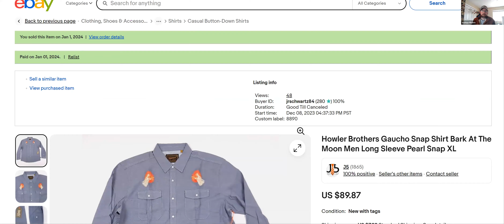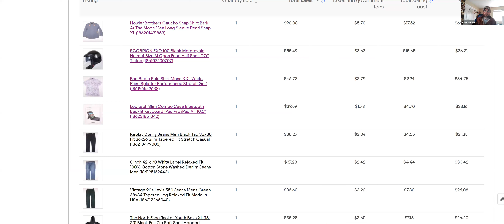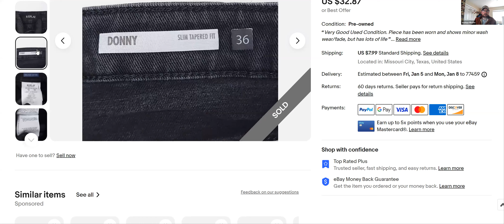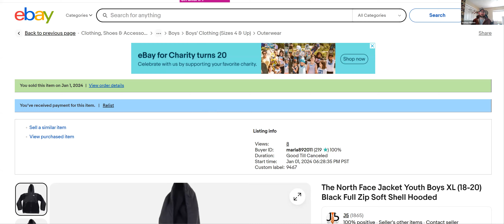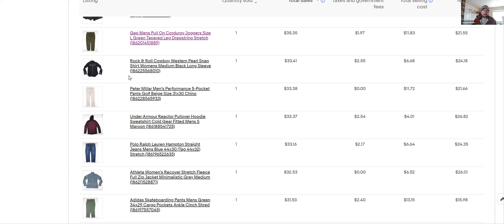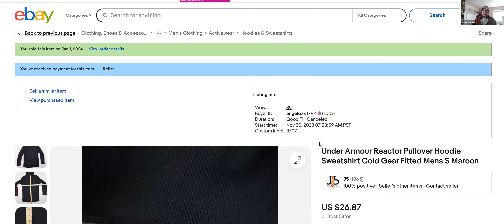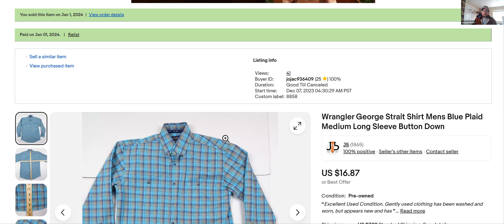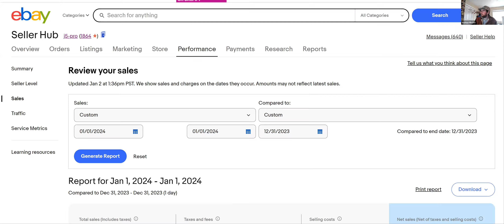What Sold On eBay Yesterday? Jan 1, 2024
Get an exclusive peek into my eBay sales for January 1, 2024! Discover the strategies I employed to list, market, and sell these items successfully. Whether it's flipping fashion, collectibles, or electronics, find out what's hot in the online marketplace.